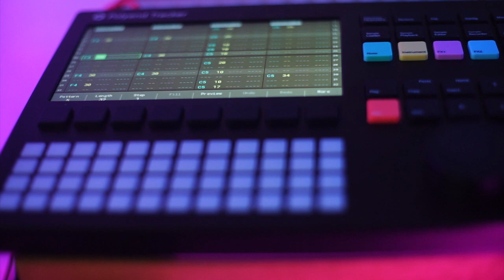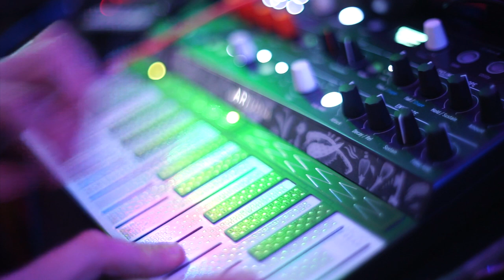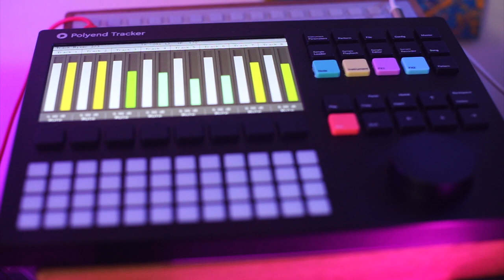Digital Superstore (Polyend Tracker Music)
After all the chat about the Tracker over the past few videos, here's one I made earlier. A song I put together with the Polyend. Stems exported and then mixed/finalised in Logic with added Microfreak and NTS-1.

My DIY tape label, Cow Tongue Taco Records I post all of the music I make, including WAV stems; sample packs; Dirtywave M8 song bundles; collections of video textures; early access to videos; and a whole pile of other stuff on Patreon. I know I know, I hate doing this as well, but if you like what I do and want to get more of it, while also helping me offset some of my ludicrous gear purchases, this is the best place to do it